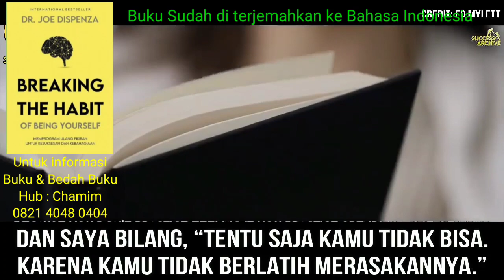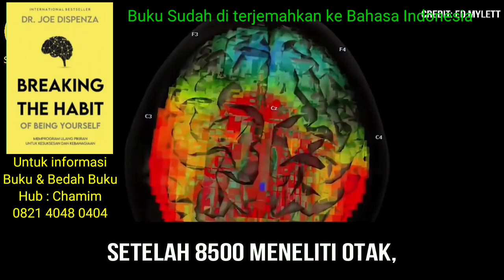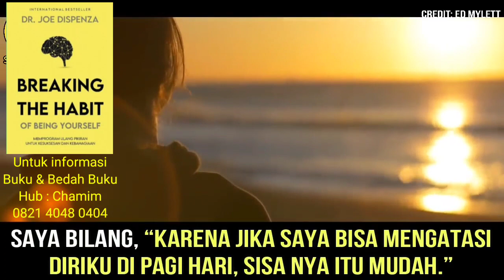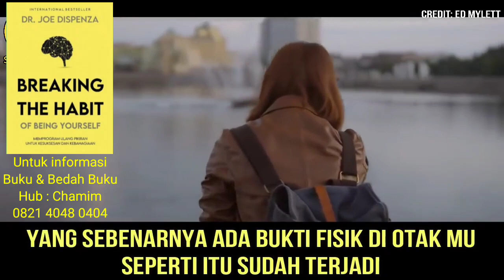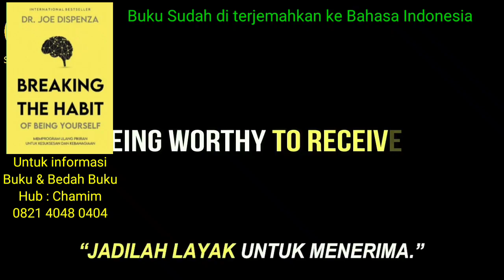Kekuatan Pikiran tak Terbatas